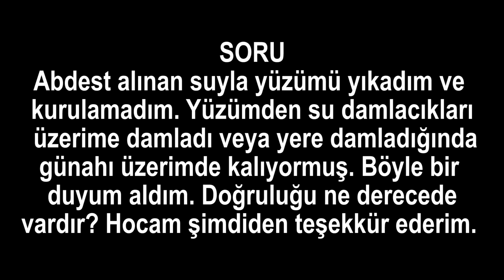Abdest suyunun yüzümden üzerime ve yere damlarsa günahı üzerimde kalıyormuş. Böyle bir duyum aldım.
Abdest alınan suyla yüzümü yıkadım ve kurulamadım. Yüzümden su damlacıkları üzerime damladı veya yere damladığında günahı üzerimde kalıyormuş. Böyle bir duyum aldım. Doğruluğu ne derecede
 vardır? Hocam şimdiden teşekkür ederim.